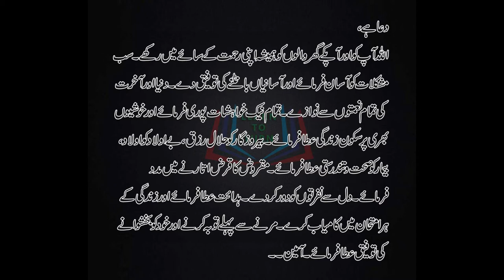Hazrat Musa (A.S) Aur Hazrat Khizar (A.S) Ki Mulakat | When Hazrat Musa (A.S) Met Hazrat Khizr (A.S)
Kya waqiyat pesh ay?

If you liked our video, then please do not forget to press the like button, share it with your friends, comment what you think about our video, and above all, subscribe to our channel for more interesting videos.